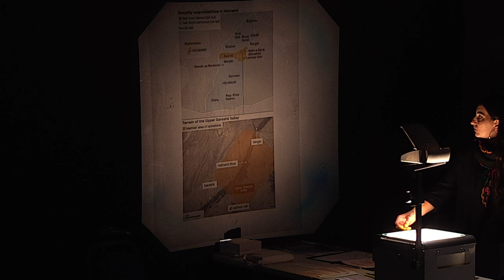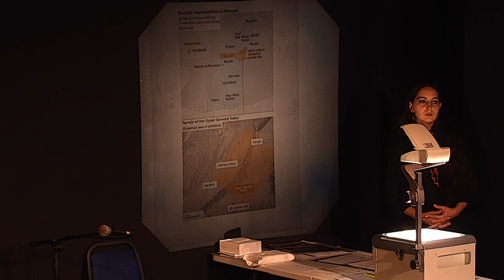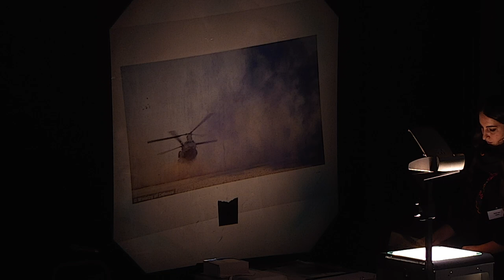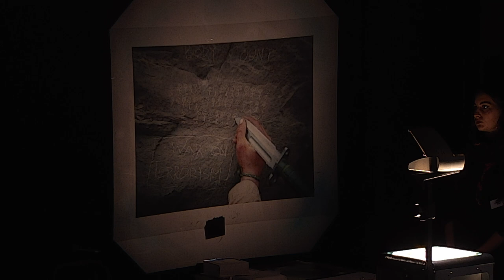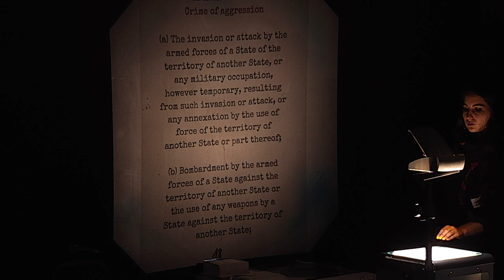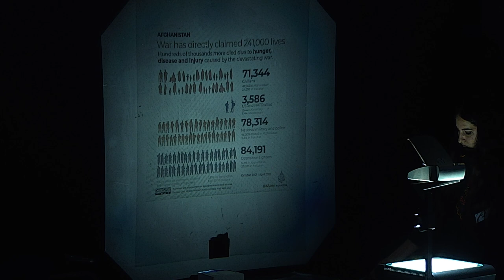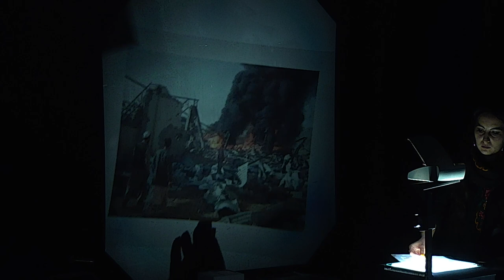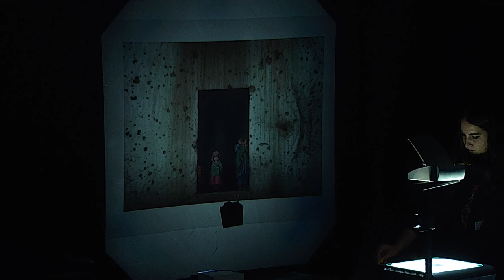Trial Session 7 at the The People’s Tribunal on Crimes of Aggression Afghanistan on Sat 11 Sept 2021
Trial Session 7: Defense & Reality of Invasion
5 a.m.-7 a.m. EDT (New York, UTC -4) / 10:00-12:00 BST (London, UTC +1) / 11:00-13:00 CEST (Berlin, UTC +2)

This session will include testimony from Nivi Manchanda, as well as those written by Shala Nyx & Chris Thorpe.

The People’s Tribunal on Crimes of Aggression: Afghanistan Sessions is a durational artistic tribunal built and run by impacted communities. First-person testimonies, expert witnesses and physical evidence will be presented through performance in an effort to artistically shift the focus onto the crimes of the UK state and prove that the war in Afghanistan, a war referred to as ‘The Good War’, was a crime of aggression.

It is not only a diplomatic and mediative process, but a long overdue authentic community-run People’s Tribunal that aims to disrupt the Islamophobic narrative and the structurally racist pro-empire culture and values of militarism ever-present in British society.

The People’s Tribunal will take place Thrusday 9 September to Saturday 11 September 2021 to mark twenty years since the beginning of the War on Terror. You can watch one session, or all the sessions—as they will be streamed from London to this web page on HowlRound Theatre Commons.

Please note: this is taking place in the UK and so the times are not always watchable ‘live’ however, all sessions will also be archived here.

Follow AghanistanSessions and @BEZNATheatre.